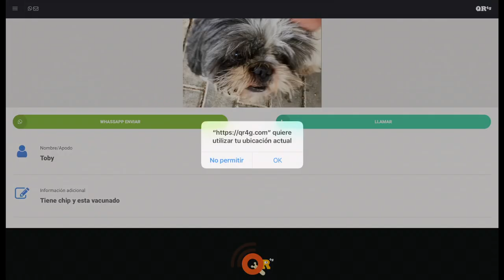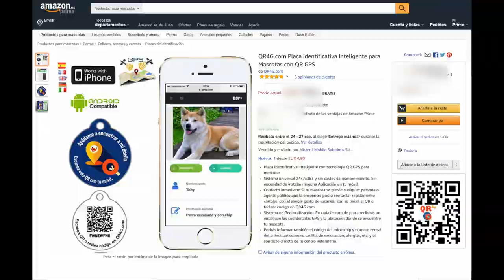GPS for Pets